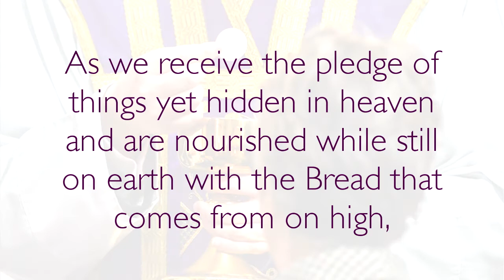Third Sunday of Lent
The Israelites, the Chosen People of God, were suffering slavery and the threat of total extermination in Egypt; God miraculously set them free and, with Moses as their leader, he led them towards the promised land of Canaan.